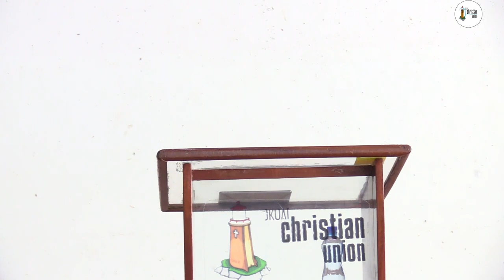Sexual Perversion Part 2 - Elder John Ng'ang'a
- Marketplace Leadership - The Nehemiah Style
- Christianity and Culture
- Discover your Life's Purpose
- A Leader's Work Ethics
- The Secret of Contentment
- A Leader's Source of Influence
- Christian Professionals - Leading in the Marketplace
- The Character of an Influential Leader
- Leadership King David's Style
- Integrity - The Litmus Test of Good Leadership
- The Leader as a Steward
- Finding a Life Partner